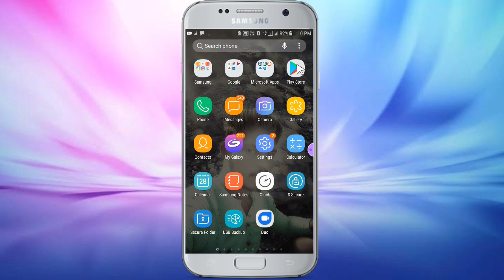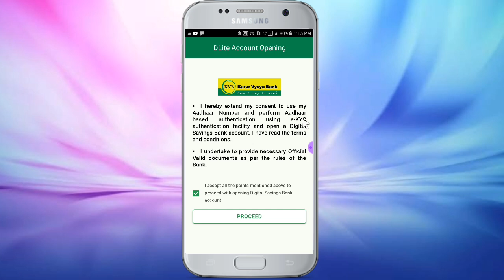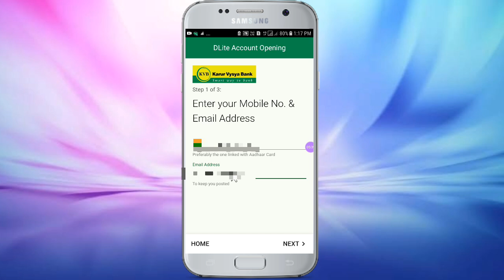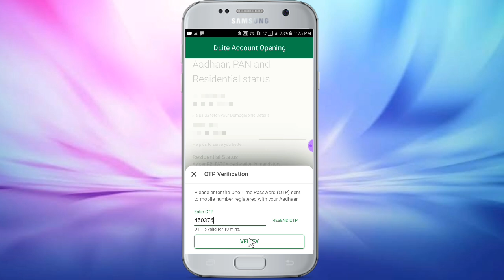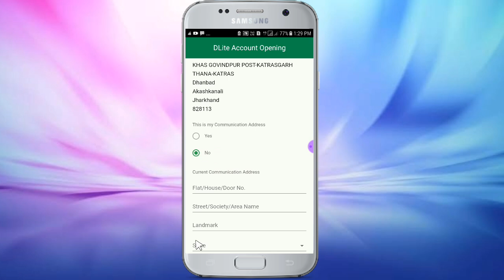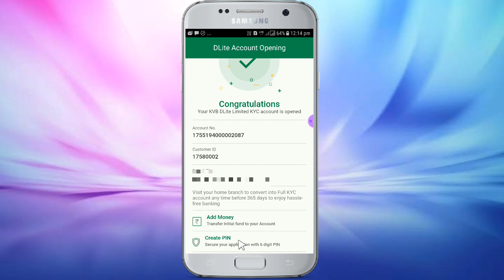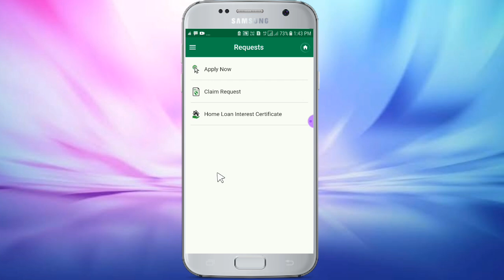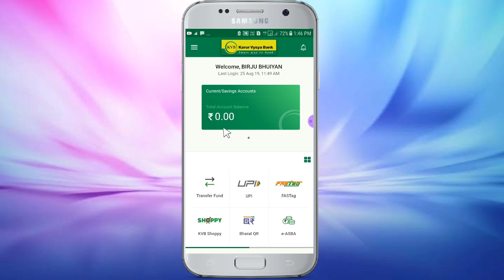kvb zero balance account opening online 2020 | karur vysya bank instant account opening online 2020